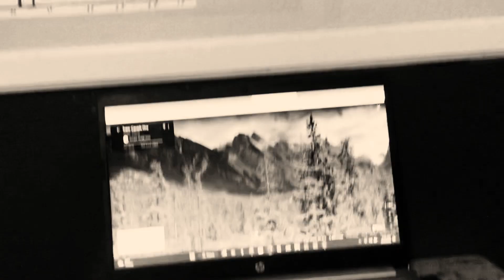Wither 3 Part 1210 (2023)